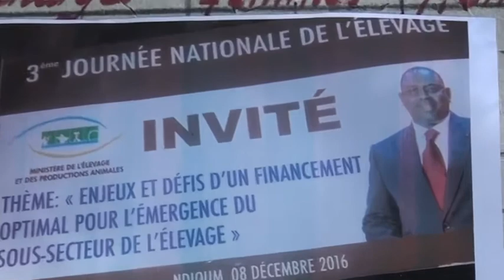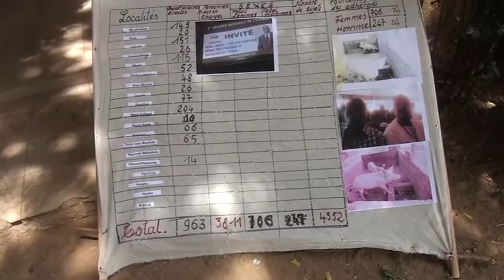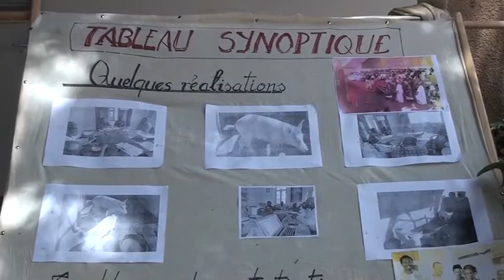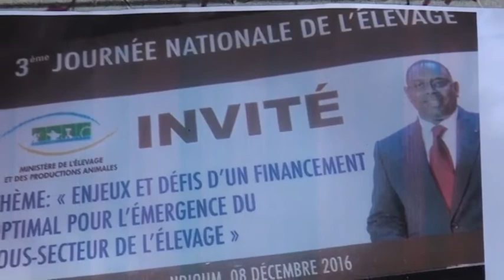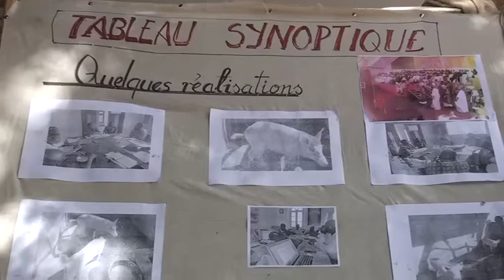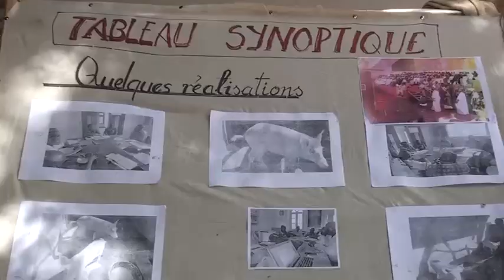Thies Assemblée générale constitutive de l'association des éleveurs de porcs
Assemblée générale constitutive de l'association des éleveurs de porcs